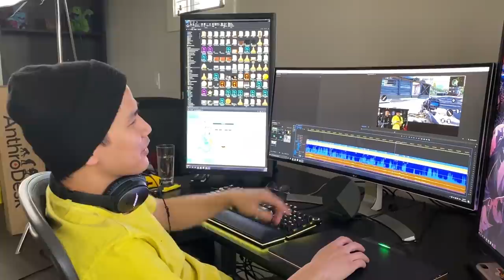are GAMER GLOVES a THING? 🍊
Using touch sensitive gloves. Will the glove strategy achieve first place in Call of Duty?